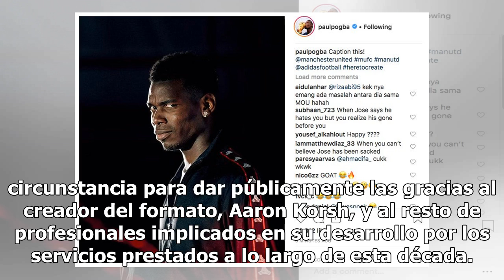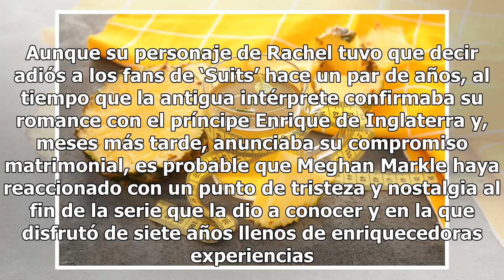‘Suits’, la serie que encumbró a Meghan Markle, llega a su fin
Se cree que con el final del programa de televisión la duquesa de Sussex ha entrado en nostalgia Meghan Markle en la serie Suits. Foto: NBC La serie que convirtió a Meghan Markle en uno de los rostros más conocidos de la crónica social estadounidense -antes de que alcanzara su actual estatus de estr...